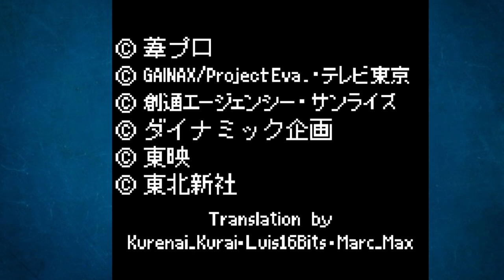Screwing around and playing some Super Robot Pinball for the Gameboy Color!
I'm so sorry Mazinger.